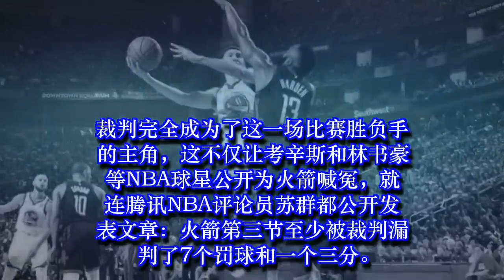火箭勇士大战结束，NBA主席萧华自掘坟墓作死：把NBA推入火坑